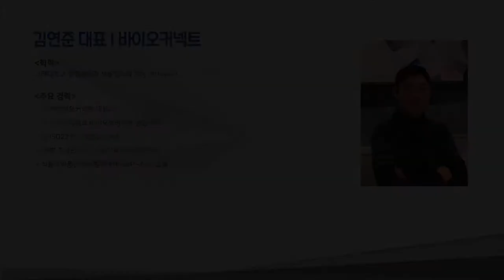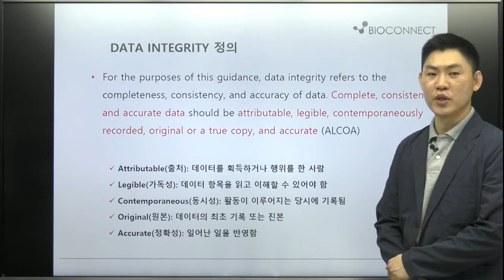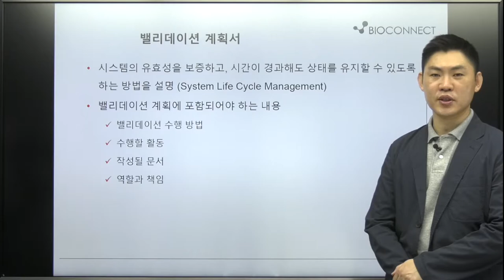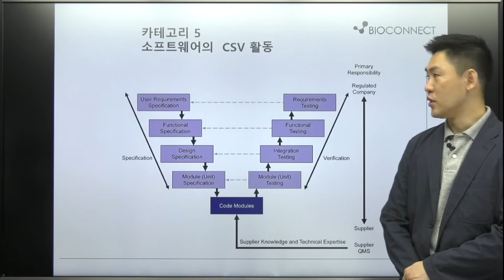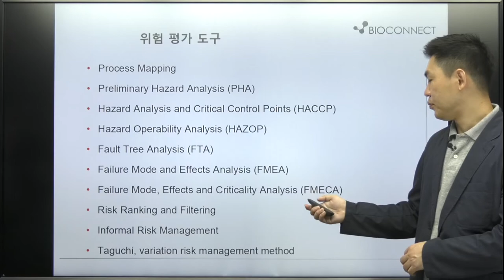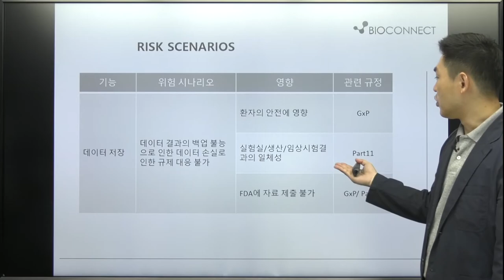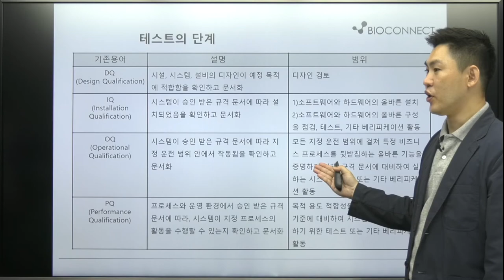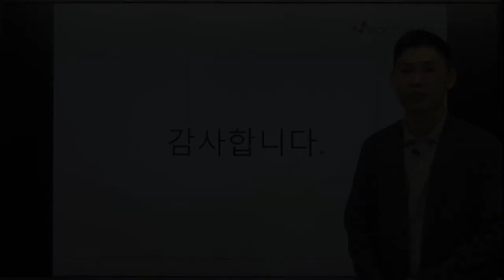제6강. 컴퓨터 시스템 밸리데이션의 Global Guidance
컴퓨터 시스템 밸리데이션의 Global Guidance / 강사: 김연준 대표 (바이오커넥트)
*만족도 조사에 참여해주신 분들께 추첨을 통하여 모바일 교환권을 보내드립니다.